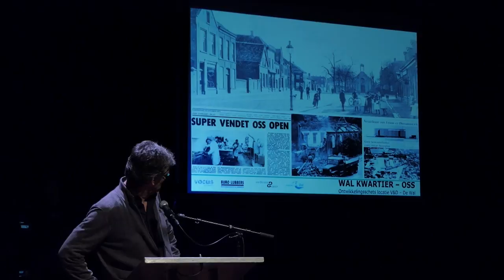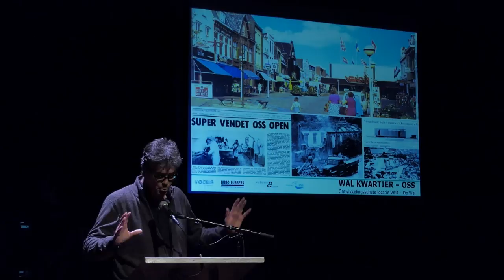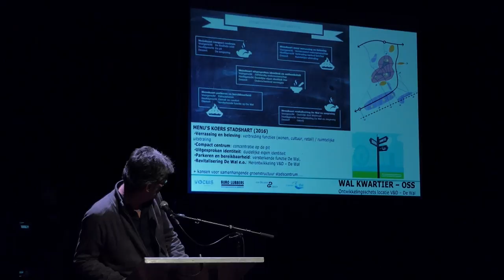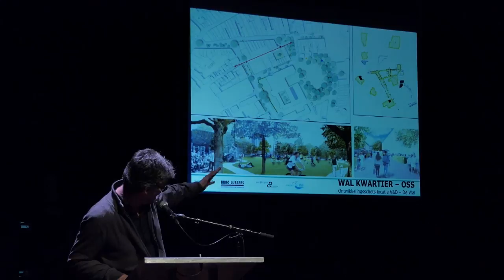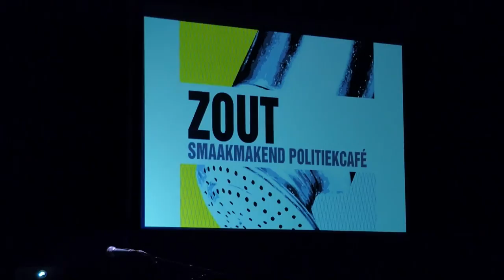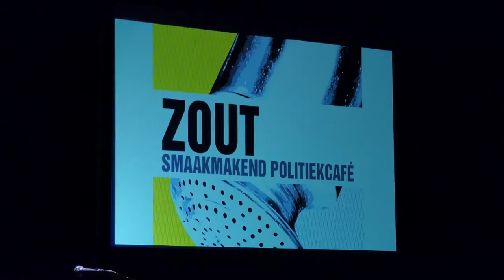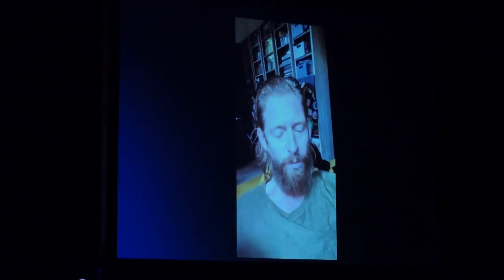Politiek Café ZOUT – Prem, Raoul Heertje e.v.a.